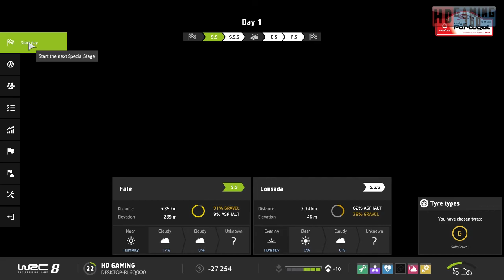WRC 8 FIA World Rally Championship Playthrough Part 22